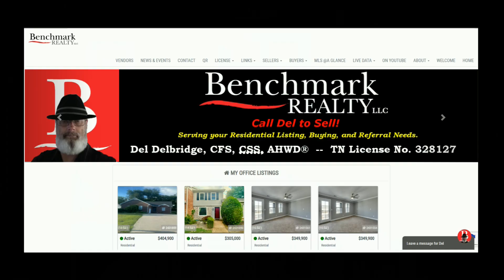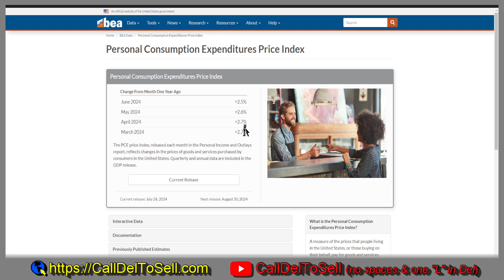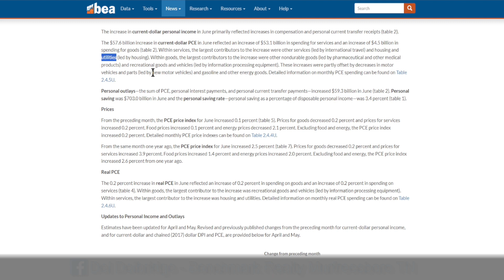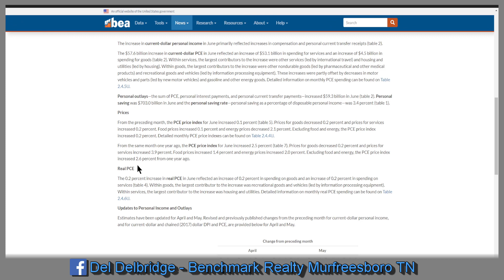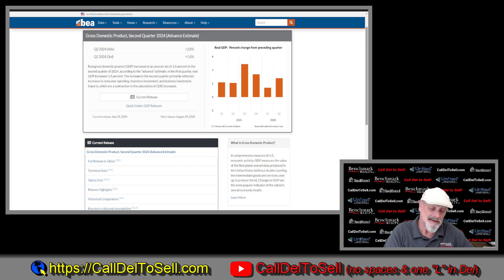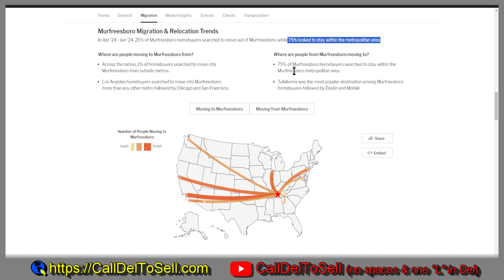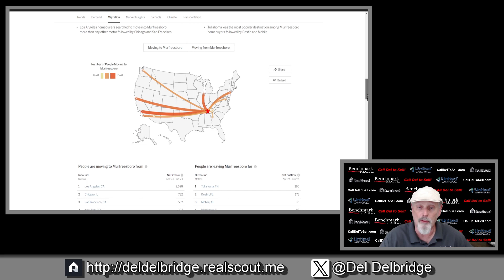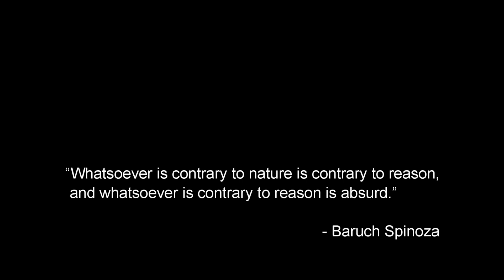Status Chat - 07.26.24 - The PCE is Hotter than Expected. Will We See a Rate Cut in Sept.?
Lots of optimism and spin in the news cycle today. But is it actually justified because the PCE did come in hotter than expected. Still, we must ask, will we see a FED rate cut in Sept.? How much would it actually matter?